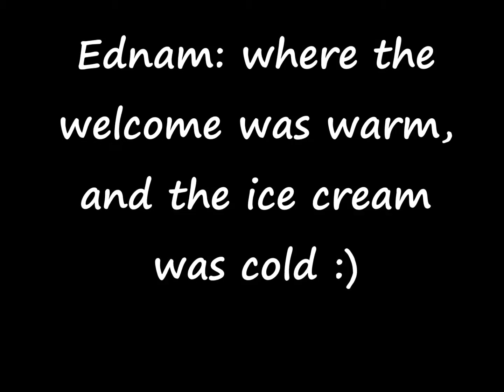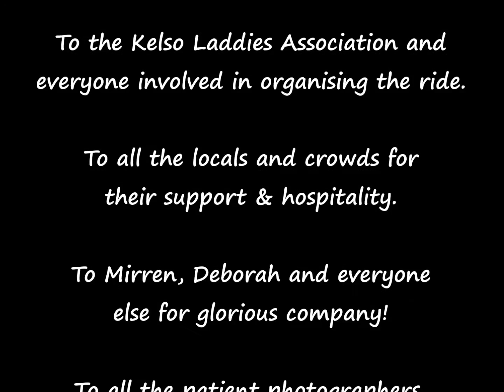Kelso Tuesday Common Ride 2015 GoPro Helmet Cam Video: Stichill, Hume & Ednam Ride Out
NB: PLEASE HIT THE COG ICON AND SELECT 1080 QUALITY. THE IMPROVEMENT OF THIS VIDEO IN 1080HD IS HUGE!

Here is my video of the Kelso Tuesday Common Ride through Stichill, Ednam and Hume on 14th July 2015. It was filmed in 1080HD on my GoPro Hero Silver 3+.

As ever, the Kelso Laddies Association, locals and crowds really made it a great one - thank you all! My horse for the day was gorgeously turned out, and lots of fun to ride - thanks to Lasswade Stables for loaning me Starsky for the day :)

I really hope you enjoy the video: I know I enjoyed the ride! See you at the Edinburgh Riding of the Marches I hope :)